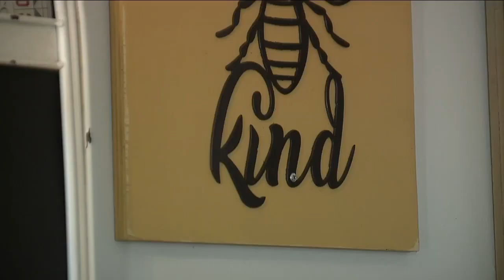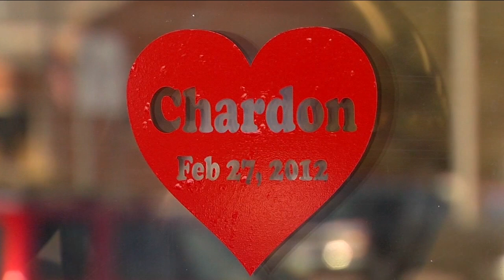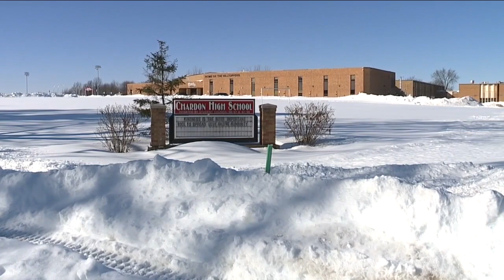Kindness campaign underway to honor those killed in Chardon 2012 shooting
This month marks ten years since the school shooting at Chardon High School, a day that took the lives of three students. The Coach Hall Foundation, formed as a result of the shooting, began a new initiative called “27 Days of Be The Change” to help improve the quality of life in school communities.